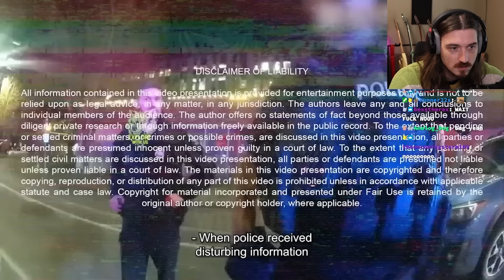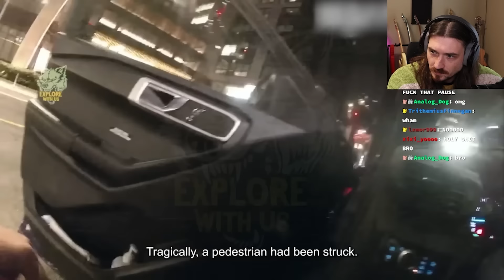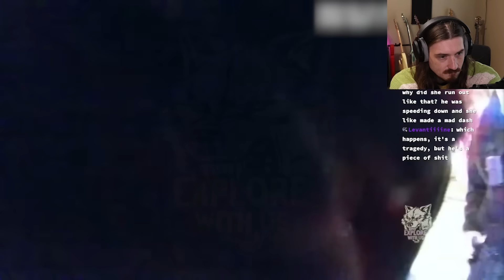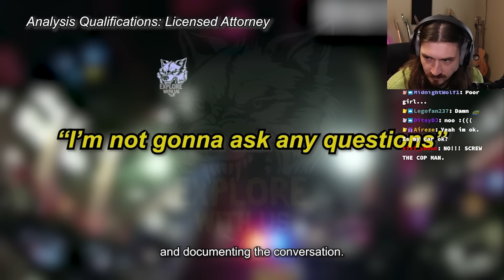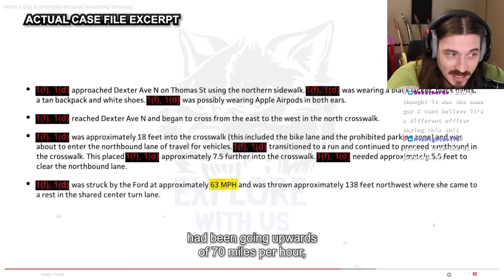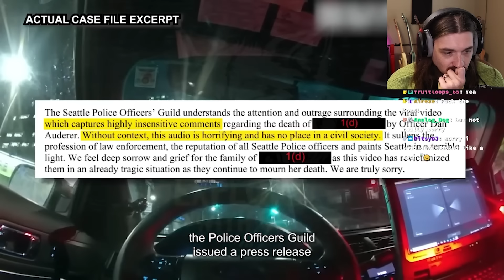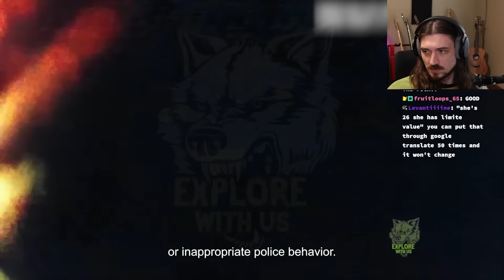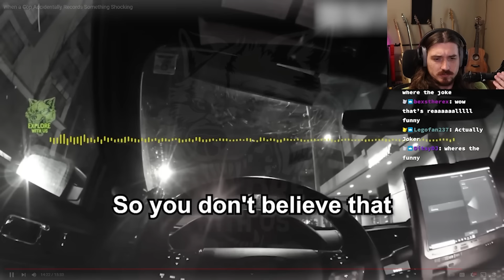Cop Says The Most HORRIFIC Thing After Killing Someone